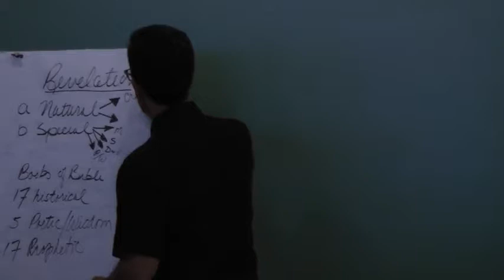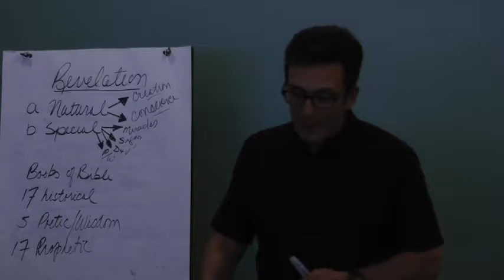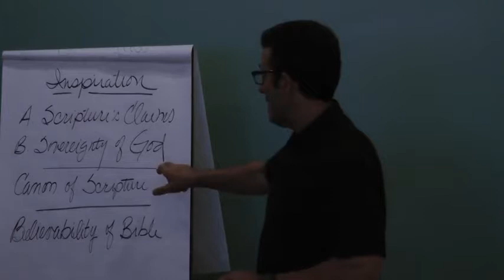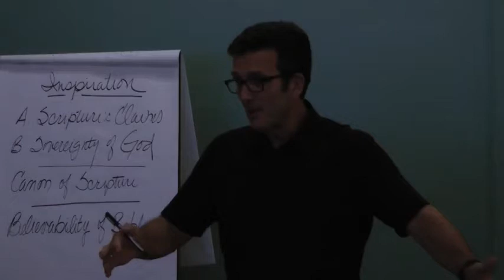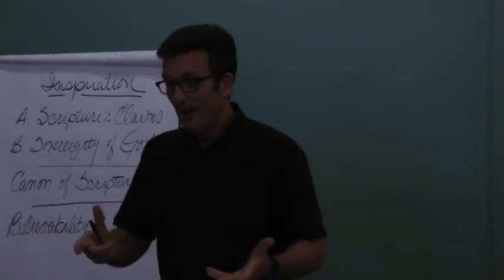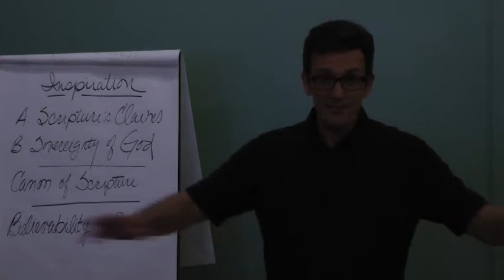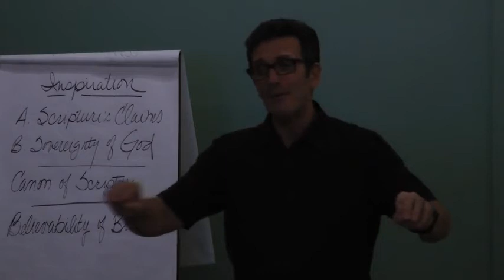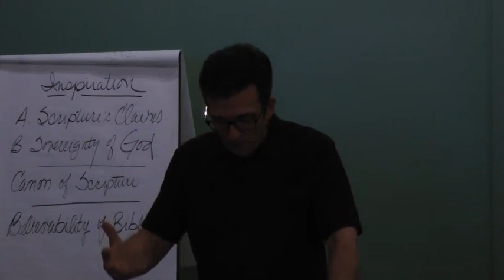Fundamentals of the Faith - Lesson 1 (part 2)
This is a course on the fundamentals of the Christian faith given at Verdun Lasalle Baptist Church in Montreal (Canada) by Pastor Gerry Sauvé.  The course follows the book, "Fundamentals of the Faith: 13 Lessons to Grow in the Grace & Knowledge of Jesus Christ" developed at Grace Community Church.